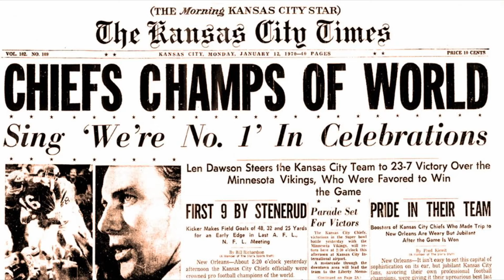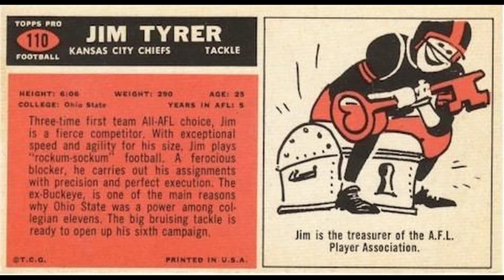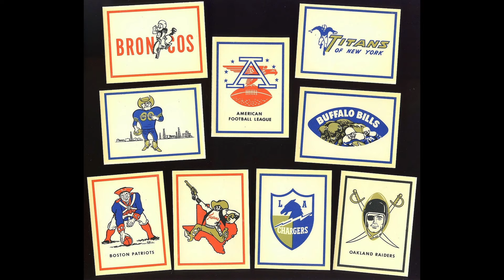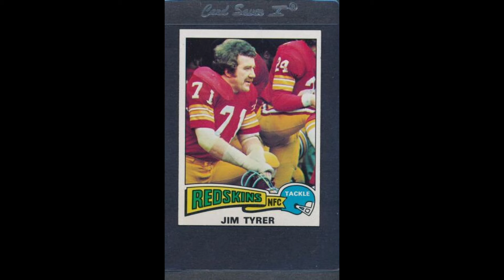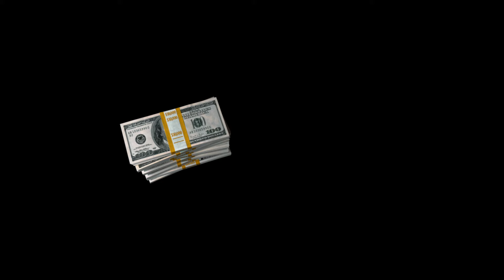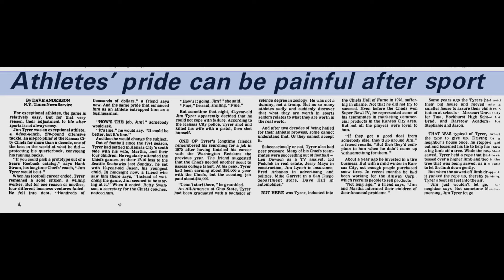Hall Of Famers That Aren't - Jim Tyrer, a Forgotten Chiefs Legend and Tragedy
Welcome to Hall Of Famers That Aren't - a new documentary-style series of videos about people, athletes, and players that were worthy of being enshrined in their Halls of Fame... but, for some reason, they didn't and will not get the nod. Let's find out who they were, what they achieved, and why they won't be inducted.

Criticism is welcome, as long as it is constructive. Please be respectful about the subject due to its nature.